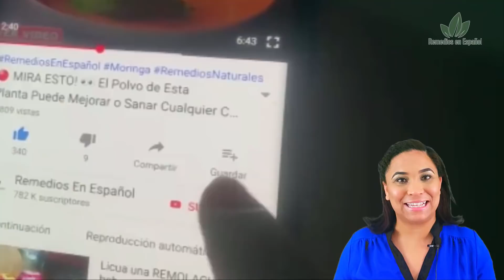Punto Final a la Diabetes y Colesterol Alto con solo 2 Ingredientes Naturales (SUPER EFECTIVO)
Hoy les traemos una potente infusión para mantener tanto tus niveles de colesterol como tu diabetes bajo control.

Ingredientes:

3 Hojitas de romero

1 Cucharada de jengibre